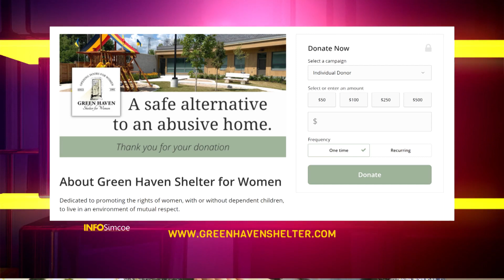INFO Simcoe | Green Haven Shelter for Women - Colours of Women | Rogers tv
Green Haven Shelter for Women is calling for artists to support the creation of an inclusive colouring book.
Community Development Manager Natalie Harris tells us how the colouring book, ‘Colours of Women’, is meant to be an authentic representation of self-identifying women from all walks of life and a source of relaxation and creative expression.